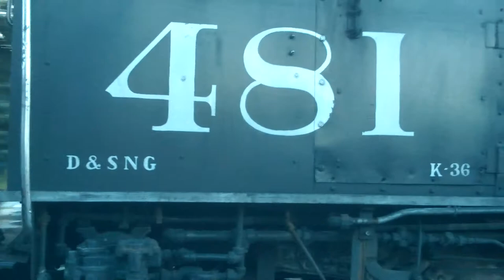durango and silverton 2019 part 7